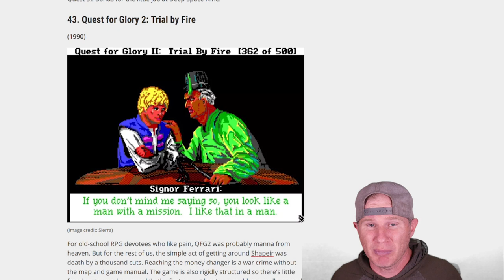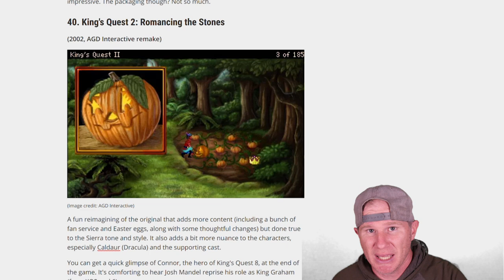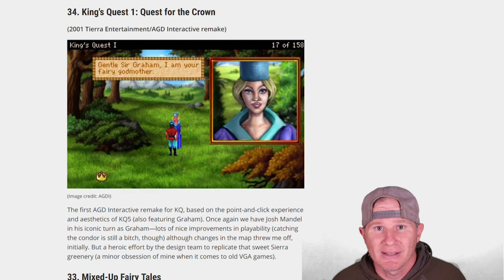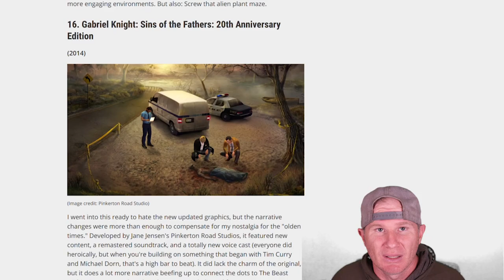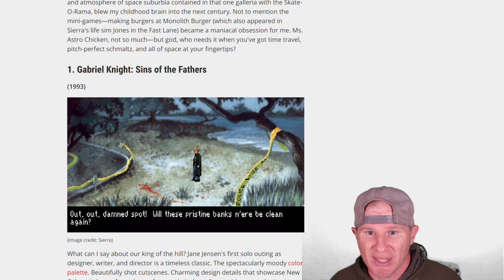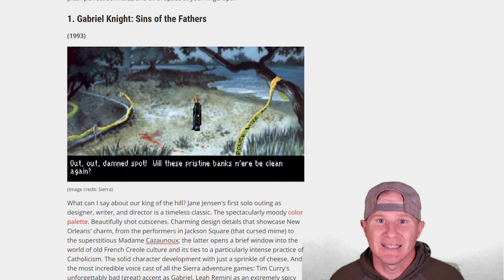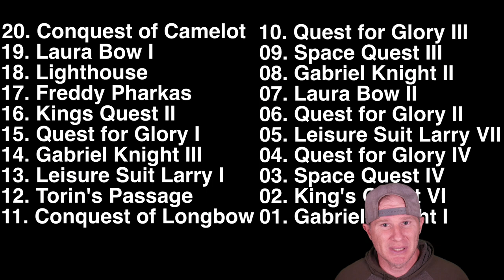Top 50 Sierra On-Line Adventure Games Ranked by PC Gamer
In this video we break down PC Gamers top 50 Sierra On-Line Classic Point and Click Adventure Game ranked list. We break down what we agree with and what we do not agree with.
We discuss Leisure Suit Larry, Kings Quest, Space Quest, Quest For Glory, Police Quest, Laura Bow, Conquest of Camelot, Gabriel Knight and many more Adventure Games created by our favorite Sierra Adventure Game designers such as Ken Williams, Roberta Williams, Al Lowe and all of the team at Sierra Entertainment.
If you are a point n Click adventure game fan you will want to check this out.